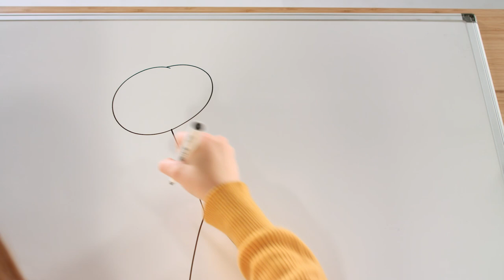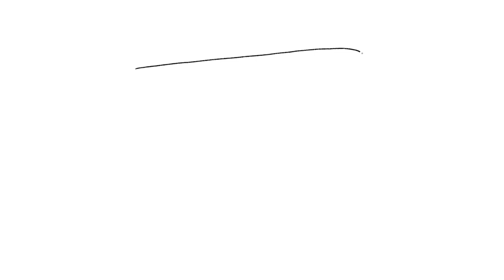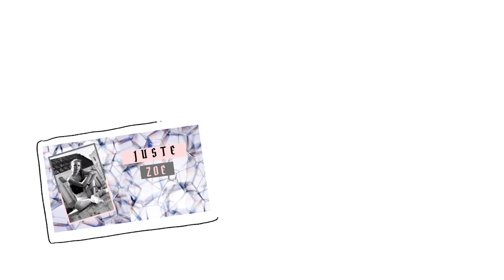UN DRAW MY LIFE PAS COMME LES AUTRES ...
Coucou ! Pour vous remercier de mes 1M je vous ai préparer un Draw My Life pas comme les autres ...
Merci aussi à Studio71 d’avoir produit ma vidéo !

Alors ? T'as aimé ma vidéo ? N'hésites pas à me le dire en commentaire, et à laisser un petit like ! Tu peux aussi partager ma vidéo à tous tes potes 😊

J'ai 17 ans ( 09:03:01 )
Je fais des vidéos depuis 4 ans